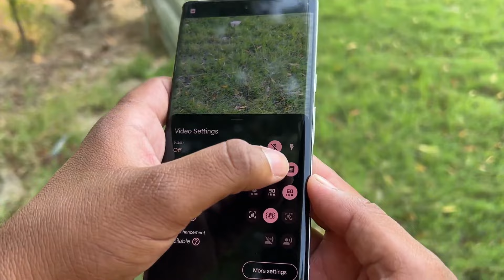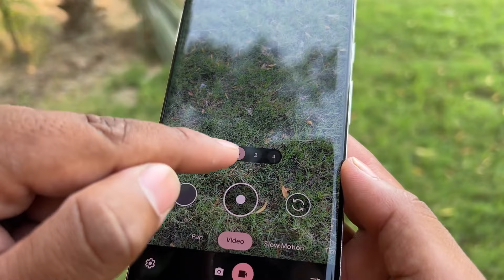Google Pixel 6 Pro Detailed Camera Test in 2024🔥| iPhone ka Papa G 🤔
Google Pixel 6 Pro Camera Test in 2024 Detailed Camera test in hindi
1. Camera interface
2. Videos Recording
3. 4K 60Fps video Recording
4. 4K 30 Fps Video Recording
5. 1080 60Fps video recording
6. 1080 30Fps video recording
7. Slow motion
8. 240fps
9. 120fps
10. Raw photos
11. 2x photo
12. Portrait photos
13. Editing photos
14. Ultra wide